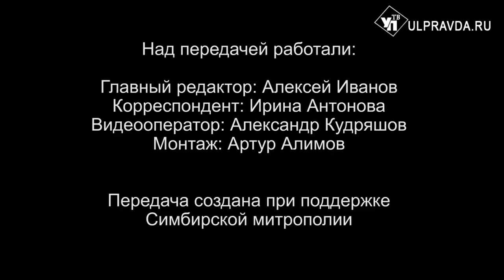Вопросы о религии. Кто такие «нищие духом» и есть ли в девяти заповедях блаженства главная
В рубрике «Беседы с архипастырем» мы продолжаем разговор о Заповедях блаженства. Что значит выражение «нищие духом»; в чём выражается наша кротость; что надо понимать под «правдой» в четвёртой заповеди; можно ли выделить из девяти заповедей блаженства главную, наивысшую? На эти и другие вопросы жителей Ульяновской области ответит митрополит Симбирский и Новоспасский Лонгин.